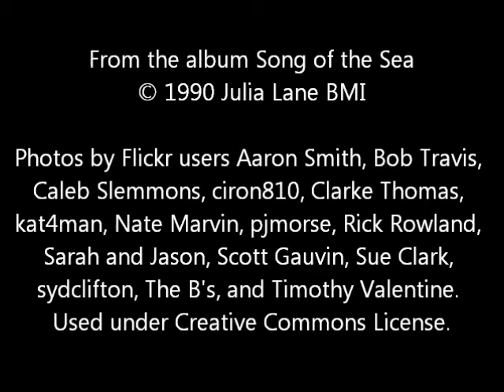Julia Lane - Monhegan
A slideshow of images of Maine's Monhegan Island, set to the song "Monhegan" by Julia Lane.

Photos are by Flickr users Aaron Smith, Bob Travis, Caleb Slemmons, ciron810, Clarke Thomas, kat4man, Nate Marvin, pjmorse, Rick Rowland, Sarah and Jason, Scott Gauvin, Sue Clark, sydclifton, The B's, and Timothy Valentine, and used under various Creative Commons licenses, including Attribution 2.0 Generic (CC BY 2.0), Attribution-NonCommercial 2.0 Generic (CC BY-NC 2.0), Attribution-NonCommercial-ShareAlike 2.0 Generic (CC BY-NC-SA 2.0), and Attribution-ShareAlike 2.0 Generic (CC BY-SA 2.0).